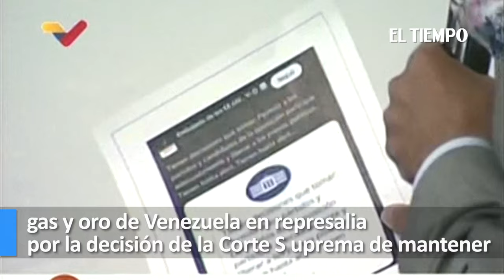Parlamento de Venezuela llama a consulta para proponer fecha de elección presidencial | El Tiempo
El Parlamento de Venezuela convocó el martes a una consulta para proponer una fecha para las elecciones presidenciales de este año, en medio de la reimposición de sanciones por Estados Unidos tras el fallo judicial que mantuvo la inhabilitación de la opositora María Corina Machado.